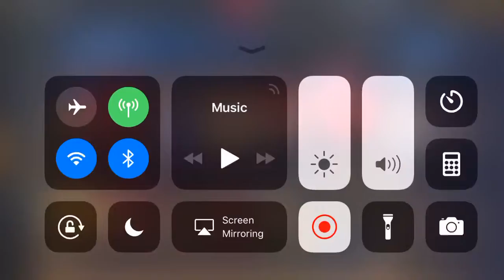NBA live ep 13 all sliver challenge